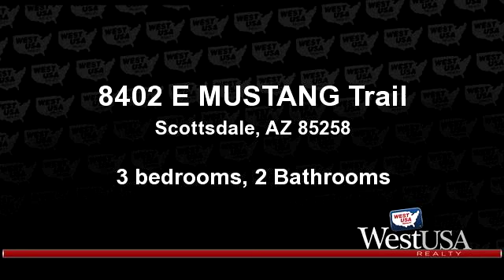Residential for sale - 8402 E MUSTANG Trail, Scottsdale, AZ 85258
Absolute gorgeous remodel! All new cabinets, granite counters, stainless steel appliances with double oven, under mount sinks, plumbing fixtures, lighting fixtures, custom tiled showers, new windows, new interior doors, ,new roof, new ac units, new mini pebble pool finish, fresh front and back yard landscaping.

Bedrooms: 3
Bathrooms: 2 Bathrooms
Square Feet: 2412
Price: $629,900

For more information about this property, please contact Gregory P Jewett at or . You can also text 3463533 to 67299.